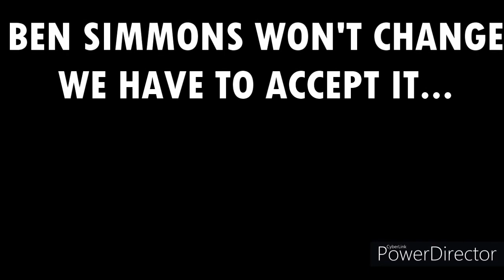Ben Simmons lowlights of Career!!!!